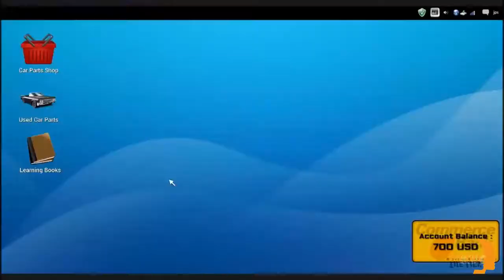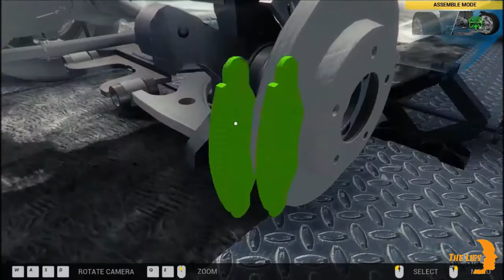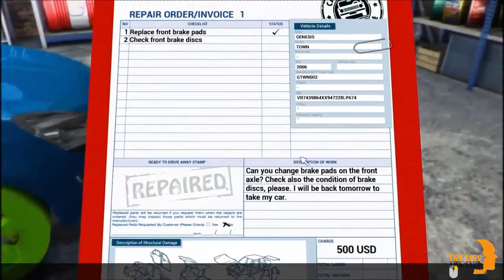[RPG] Car Mechanic Simulator 2014 | Best RPG Games PC/PS4/Xbox One/Android/iOS April 2017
Game : [RPG] Car Mechanic Simulator 2014

You won't be able to keep your eyes off the screen for 10 minutes. Let's watch and feel!